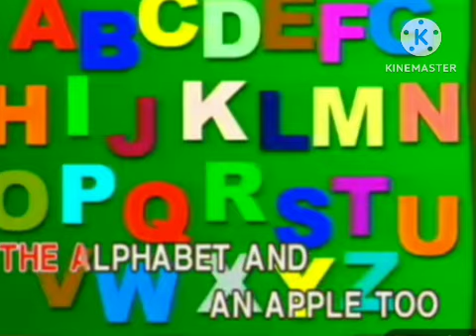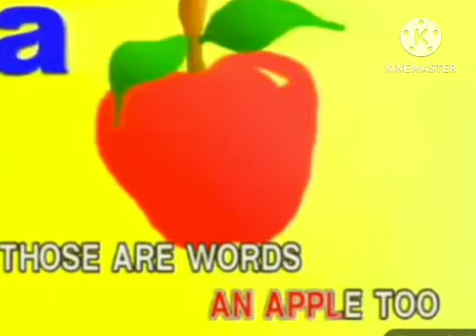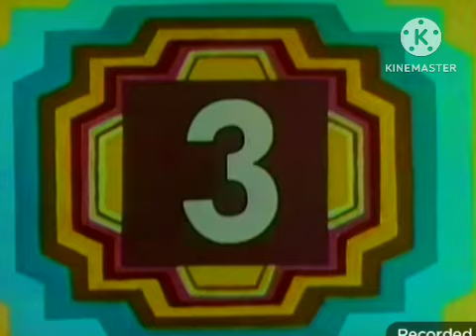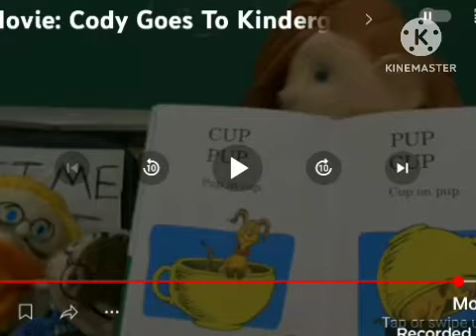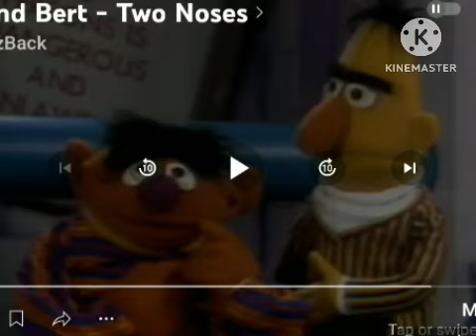REDS1STSHOW EPISODE 0062 FIRST 14 MINUTES